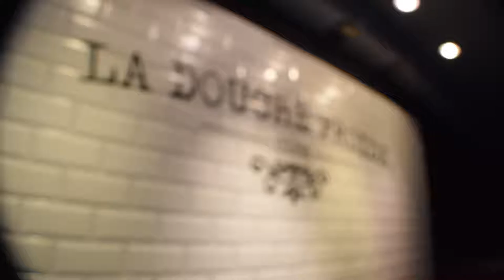Stray From The Path @ La Douche Froide 2018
L'aftermovie du concert-baston de Stray From The Path + Employed To Serve @ La Douche Froide club à Metz (FR), le 22 juin 2018 ! La direction décline toute responsabilité en cas de soins dentaires post-concert...